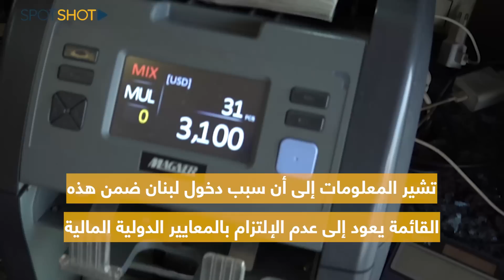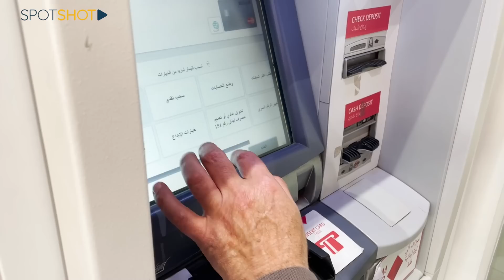ضربة كبيرة للبنان وتحوّل "جذري" سيهز النظام المالي... مشهد سوداوي يلوح في الأفق!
من المرجح وضع لبنان على "القائمة الرمادية" للدول الخاضعة لرقابة خاصة بسبب ممارسات غير مرضية لمنع غسيل الأموال وتمويل الإرهاب ما يشكل ضربة مالية وإقتصادية كبيرة للبنان.

تشير المعلومات إلى أن "سبب دخول لبنان ضمن هذه القائمة يعود إلى عدم الإلتزام بالمعايير الدولية المالية.

وإذا لم يعد القطاع المالي والمصرفي للعمل بطريقة سليمة فبقاء لبنان ضمن هذه القائمة لن يكون مفاجئاً، فماذا يعني ذلك وما هي التداعيات؟